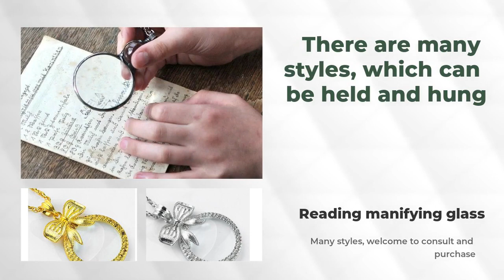Decorative necklace magnifying glass 101: everything you wanted to know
In this video, I'll show you Decorative necklace magnifying glass 101: everything you wanted to know. It's essential for every to understand how to Decorative necklace magnifying glass 101: everything you wanted to know.

Minghao Optical is the short for Chonqing Minghao Optical Equipment Co., Ltd. Specializing in the production and sales of monocular, binoculars for 13 years.
Minghao optical started from the assembly of zoom monocular telescope, skilled technology let us based on the telescope industry fast, after several years of accumulation and continuous efforts, grow into a original manufacturer can provide one-stop service.

Minghao mainly produces optical instruments. All glass lenses used are purchased and sent to the glass cleaning workshop. Common coatings are green, blue and red. Purchase according to customer order requirements.
After ordering raw materials, factory staff arranged 7 injection molding machines to produce ABS and PVC accessories at the same time. All custom colored plastic PVC fittings are matched here.
If the metal structure is required, the metal parts shall be carried out in our lathe workshop，10 machines can cut, shape and polish metal parts, and then send to the paint factory to complete the corresponding color spray paint.
There are two assembly workshops and assembly line stations, and each process is seamlessly connected. Assemble accessories, dispensing, cleaning, labeling, inspection, calibration, surface cleaning, and transport to the next process.
Procedures specific to different products are completed before the assembly shop, such as tapping and printing. We are dedicated to providing the best service

We have three warehouses, the glass warehouse, which is specially used for storing all glass lenses, the semi-finished product warehouse, the storage of all accessories. It is also the delivery warehouse where we provide accessories for other companies. The other is the finished product warehouse, which is used for short-term storage of orders to be delivered.

4 popular product appearance patents and dozens of utility model patents，Won the title of high-tech enterprise in 2020.

All the honors and achievements are inseparable from the support of our customers. We look forward to more and better cooperation in the future. We welcome all interested friends to join us.